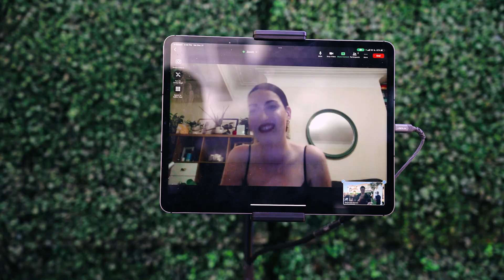New Year's Eve Wedding in Boca Raton, FL | Chandler + Tyler Highlights | Pineapple Films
These two originally met in grade school, when Tyler was too young to have any significant game. But you could say he had love at first site for his childhood crush, Chandler.

They reconnected as young adults abroad, with Tyler playing professional hockey for England. Chandler DM'd Tyler and the rest is history!

Chandler and Tyler had a chic backyard wedding at their home in Boca Raton on New Year's Eve. The evening was full of champagne, cold sparks, and yacht rides.

This power couple had an amazing day and we're so thrilled we got to capture it.